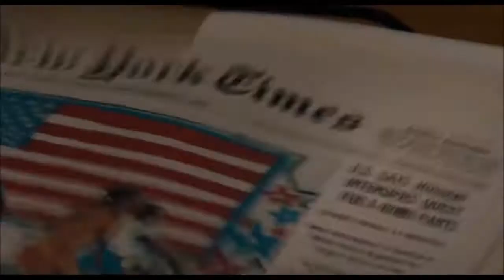SHOCK AND AWE Trailer #1 NEW 2018 Woody Harrelson, Tommy Lee Jones War Movie HD